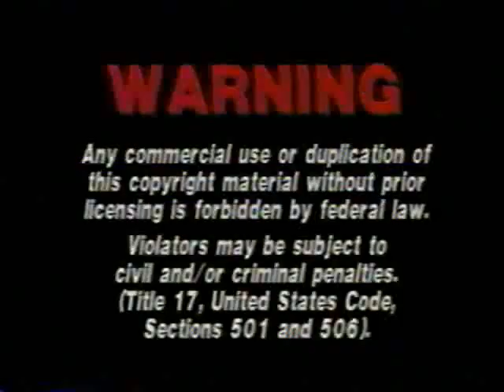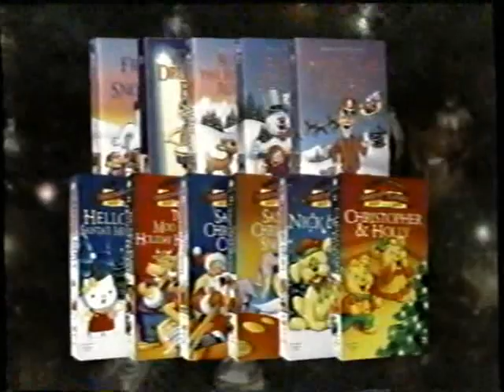Opening To Hello Kitty: Mom Loves Me After All 1995 VHS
NO COPYRIGHT INFRINGMENT INTENDED! Here's The Order:
1.Warning Screen
2.Family Home Entertainment Logo
3.Papa Beaver's Story Time Trailer
4.F.H.E. Christmas Classic Series Trailer
5.Hello Kitty Intro